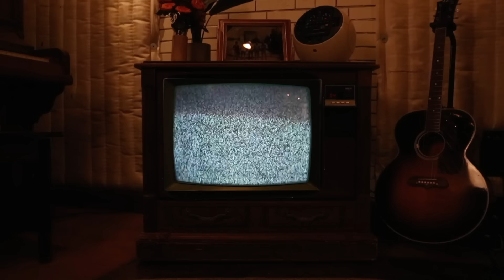Lord Huron - Not Dead Yet (Official Video)